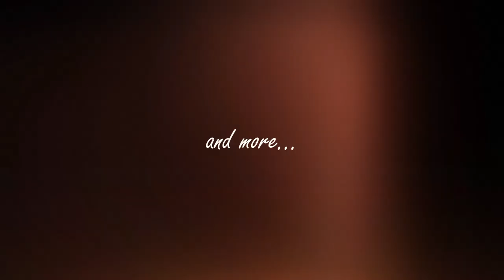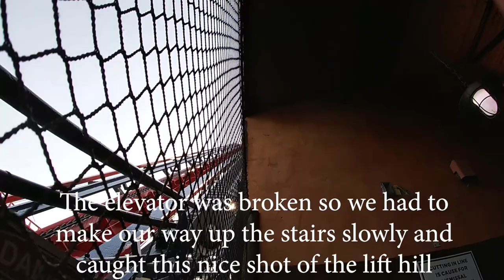Busch Gardens Junkie One Year Later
One year ago on February 28th, 2020, I started this journey into recording my trips to Busch Gardens. One year later and still having fun!